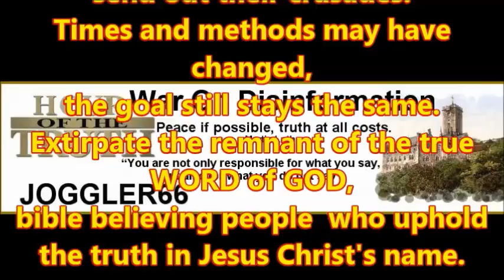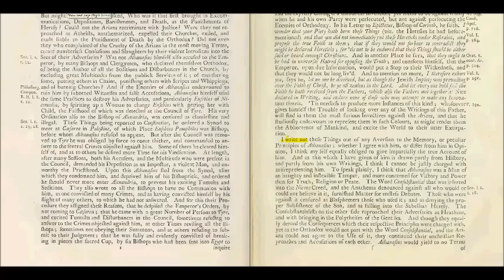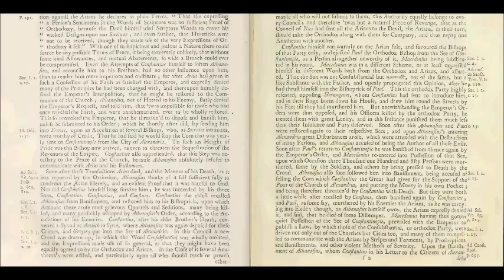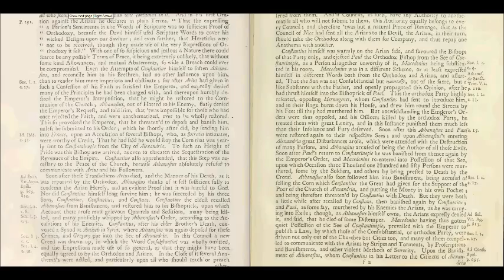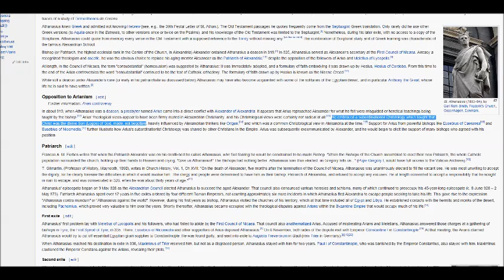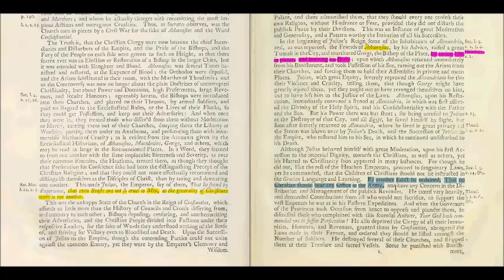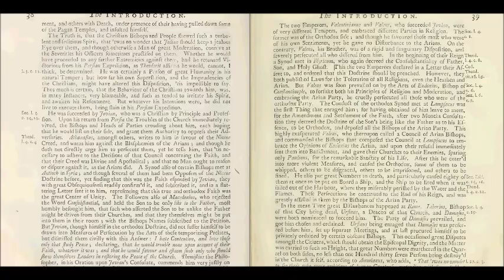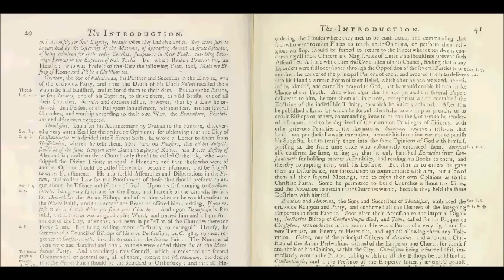History of the Inquisition Introduction Section 2 (3)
Continuing Of the Persecutions amongst Christians upon Account of Religion